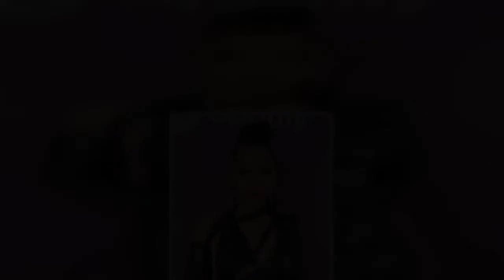Chloe Bailey rocks a catsuit with sexy cutouts as she gets ready to perform at a Spotify event 'If